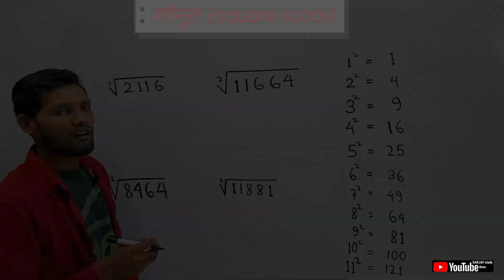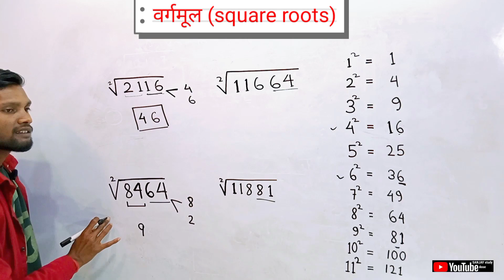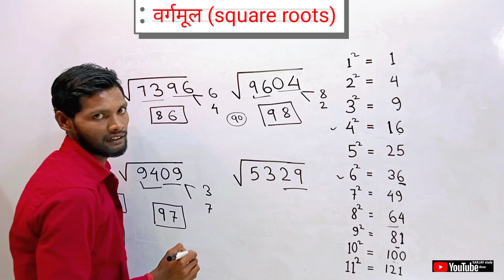वर्गमूल निकालने का trick | square root trick | square root kaise nikale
your queries-
square root nikalne ka Asan tarika